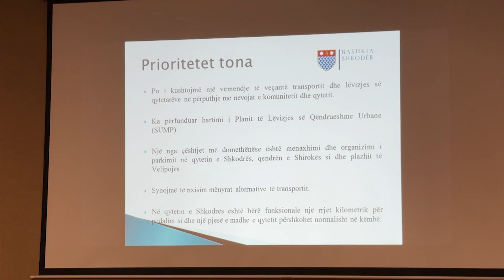SHTOHEN VENDPARKIMET NE SHKODER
Pjese e skemes se parkimit, 11 rruge dhe sheshe#faxweb